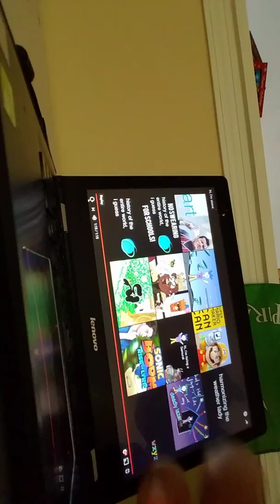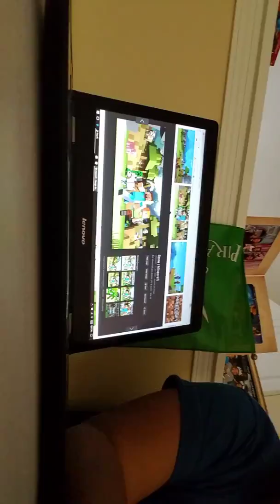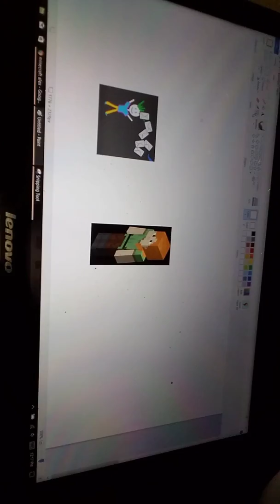the beginning of Minecraft theory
😁🕹🎮😡 look sideways.